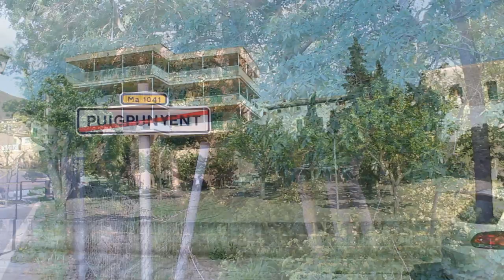Puigpunyent (Mallorca)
Vídeo realizado para una clase de informática de 4ºESO consistía en hacer un video turístico de Mallorca, nosotros decidimos hacerlo de Puigpunyent, es una vista por encima más o menos ya que dijo que tenía que ser de 2 minutos.

Canción Utilizada : DJ Zinc - Departure
Software Utilizado : Sony Vegas Pro 12
Cámara : Canon EOS 1100D

Come to visit Puigpunyent.